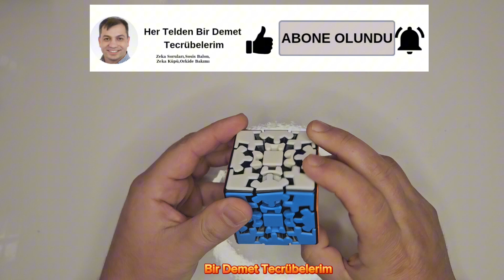Gear Küp Yapımı. Kolay ve Anlaşılır Anlatım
Merhaba! Kanalımda 2x2, 3x3, 4x4, 5x5, Piramit Küp ve Megamix Küp zeka küplerinin çözüm rehberlerini bulabilirsiniz, ancak bu sefer sıra dışı bir içerikle karşınızdayım! Bu videoda, ilk kez bir Gear Küpün nasıl çözüldüğünü adım adım anlatıyorum.
Sorularınız veya yorumlarınız varsa, çekinmeden yazabilirsiniz. İyi eğlenceler ve zeka küpü çözümünde başarılar dilerim!